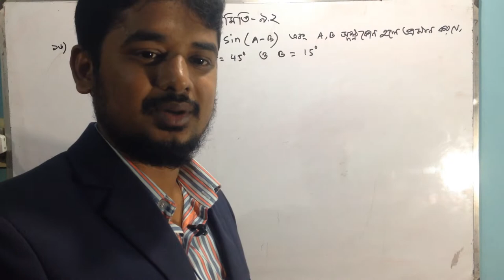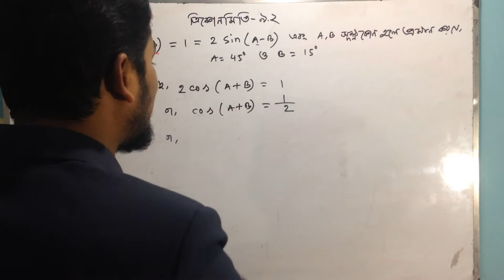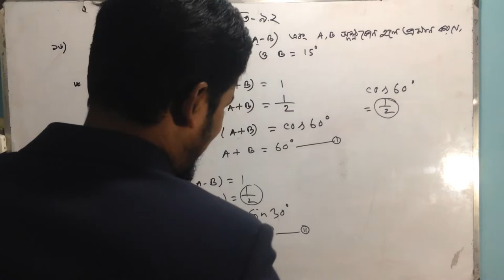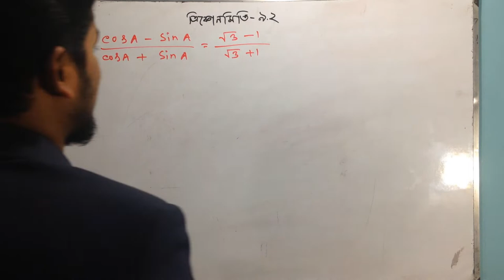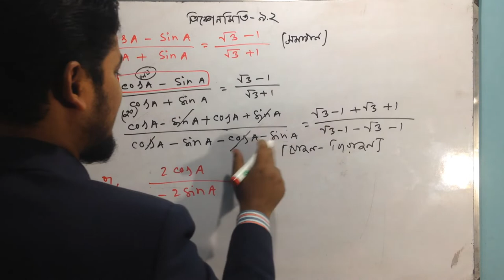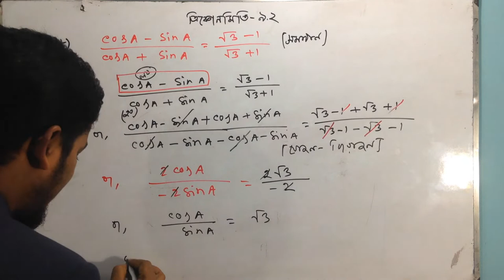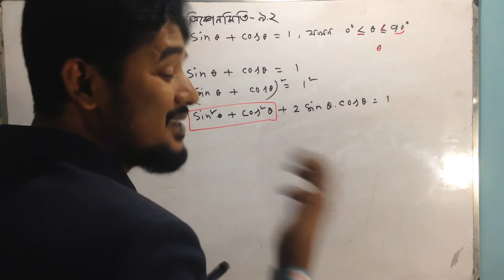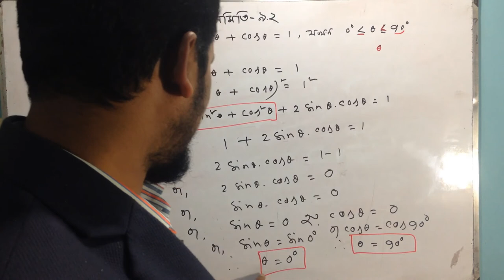Trigonometry ( SSC ) Chapter 9.2 (16-21). Easy solution. Class 9th & 10th.Part-03 II Bangla